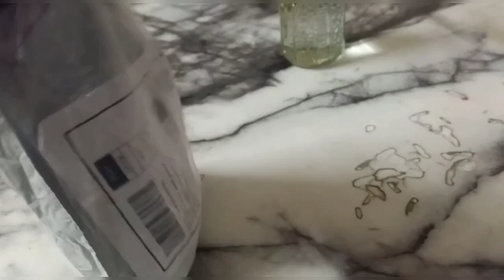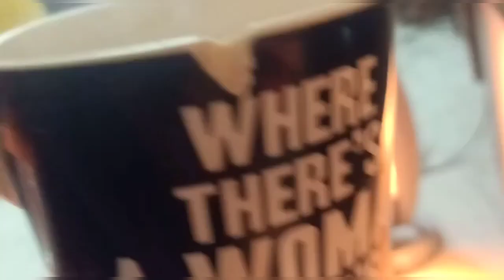Gajar halwa nahi khaunga😎😎|@saranshsharmavlogs